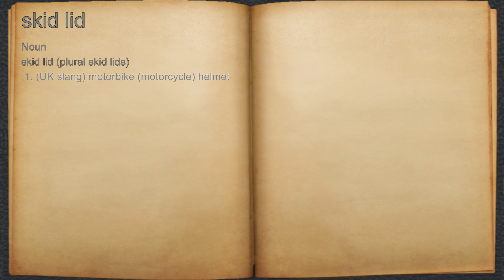What does skid lid mean?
A spoken definition of skid lid.

Intro Sound:
Typewriter - Tamskp